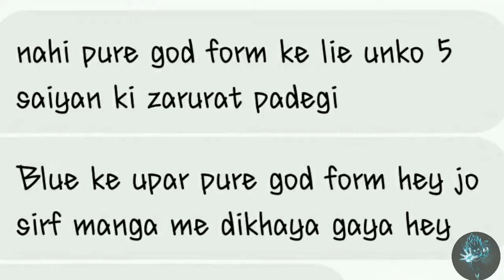The Secret Of Super Saiyan Blue |HINDI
Hello frnd Ismay kuch baat btayi super Saiyan blue ki I Hop aapko aachi lgegi video

‌WHO WILL TRANSFORM FIRST IN SUPER SAIYAN BLUE CAULIFLA OR GOHAN HINEI

CAN GOKU BEAT JIREN IN SUPER SAIYAN BLUE HINDI

HIT KNOW JIREN HINDI

GOHAN NEW COMING TRANSFORMATION
UALTIMATE SUPER SAIYAN GOHAN HINDI

HINDI TOP 5 FACTS OF ANGEL DRAGON BALL SUPER

WHAT IS MORTAL? IS JIREN IS MORTAL.HINDI

WHAT IS BEHIND THE ZENO SAMA.? IS ZENO SAMA STRONG GOD HINDI

L-I-K-E
S-H-A-R-E

I DO NOT OWN DRAGONBALL. DragonBall, DragonBall Z, DragonBall GT, Dragon Ball Super and all logos, character names and distinctive likenesses thereof are trademarks of TOEI ANIMATION, Ltd. Disclaimer: copyright law correctly, its non-profit and the songs are credited." or "Copyright Disclaimer Under Section 107 of the Copyright Act 1976, allowance is made for "fair use" for purposes such as criticism, comment, news reporting, teaching, scholarship, and research.